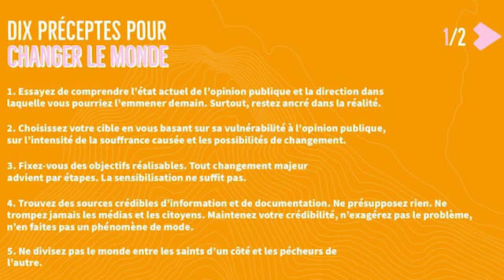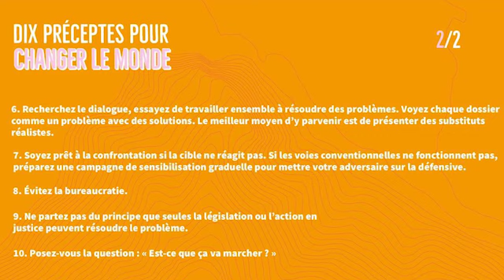Théorie du tube de dentifrice : une méthode pragmatique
Nous avons interrogé Léo Le Ster de L214 sur l’antispécisme et ses différentes stratégies. Aujourd’hui on vous propose un extrait de cette discussion à propos de l’ouvrage Théorie du tube de dentifrice du philosophe utilitariste australien Peter Singer. Ce livre retrace le parcours d’Henry Spira, un militant de la cause animale aux Etats-Unis, qui a fait reculer des grandes firmes comme Revlon et McDonald's. Sa méthode, pragmatique et efficace, qu’il a appliqué tout au long de ses campagnes, constitue un manuel d’action pour les militant.es des mouvements sociaux, égologistes et antispécistes.

Henry Spira, faire avancer le schmilblick par Peter Singer, Cahiers antispécistes n°24

►Réalisation et montage : Emma Fourreau
Introduction : Iris Domain
►Intervenant : Léo Le Ster